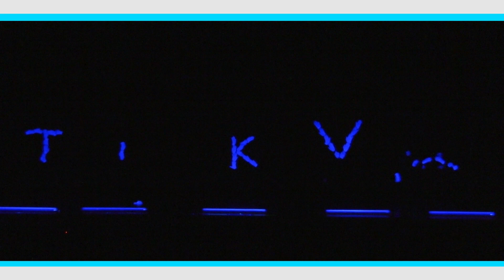Agshamá orgullo nacional.resumen -2013